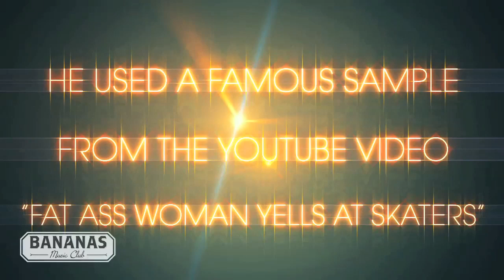Skrillex Outtakes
Bananas got a hold of the Skrillex samples that didn't make the cut. We're releasing them  each week on our channel, here's the first one.